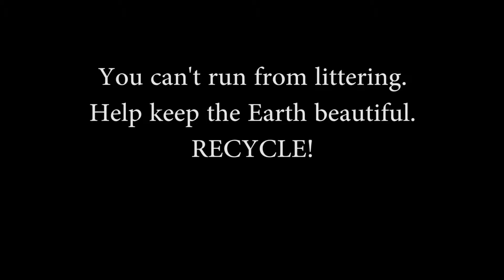You Cant Run from Littering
3rd Place, Earth Day PSA Contest: High School Category